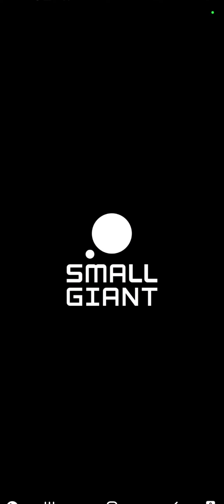Trick Season 5 Portal to get a Legendary Hero?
Empires and Puzzles, Season 5 Summons, Papyros